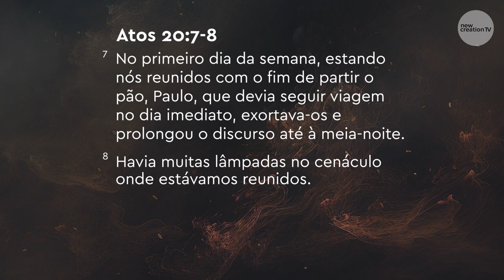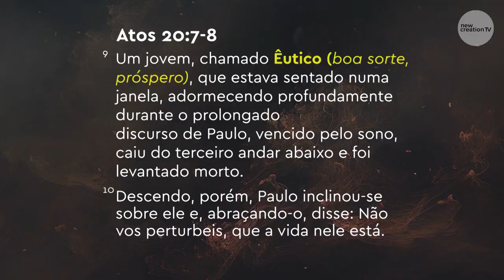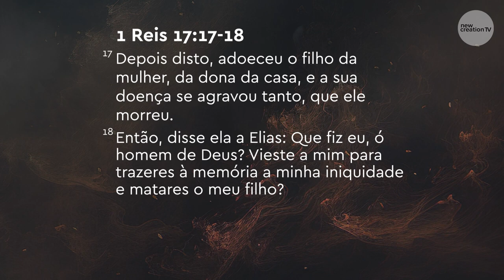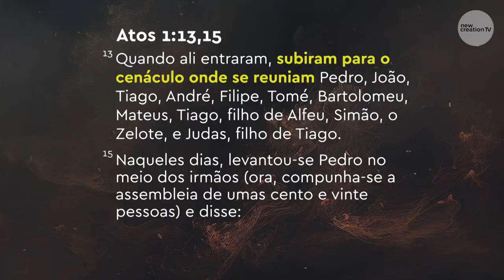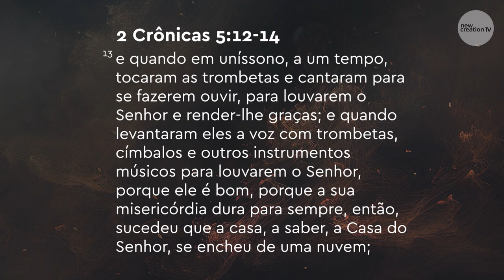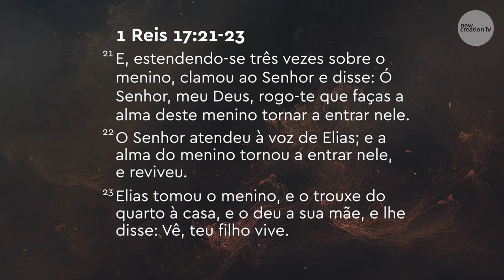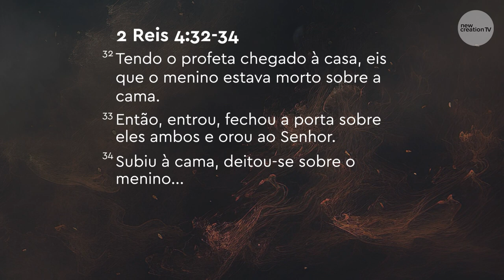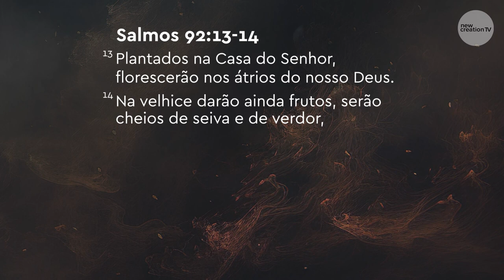CONSELHOS PARA PATERNIDADE DE HOJE MUITO FORTE Joseph Prince